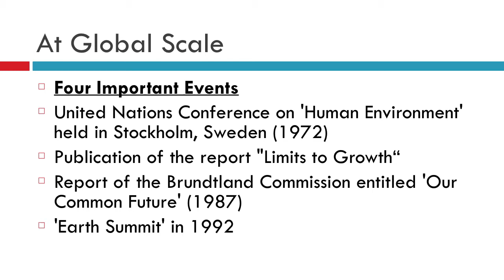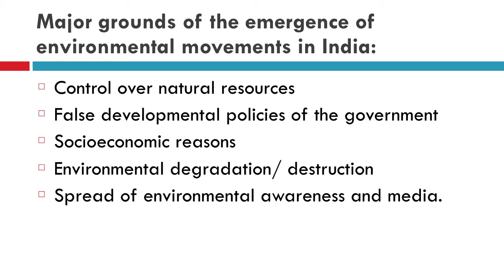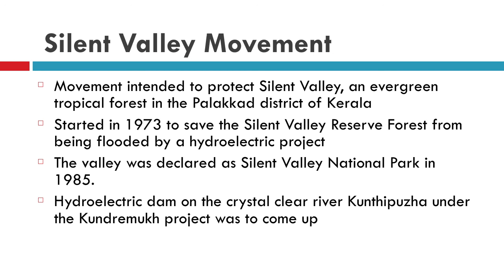Environmental Movements in India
This small video offers a Glimps into the past Environmental Movements where so many unknown people , who we hardly know or talk about today , have worked tirelessly to ensure the kind of Environment we live in Today.
We Do Not Inherit the Earth from Our Ancestors; We Borrow It from Our Children - Wendell Berry